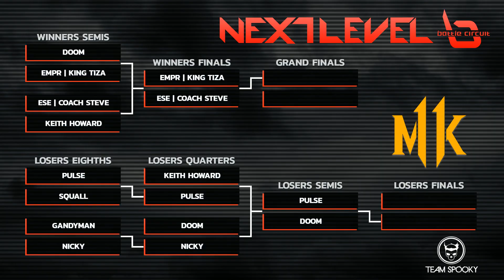Mortal Kombat 11 Losers Final - Pulse vs King Tiza - NLBC 165